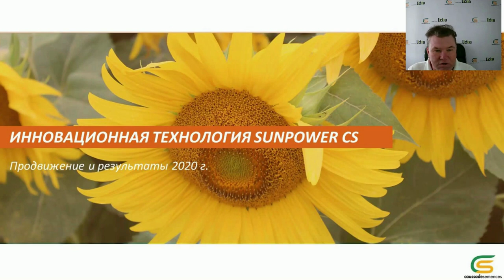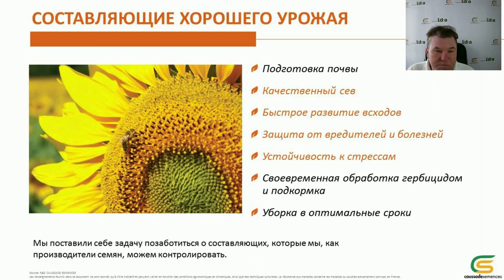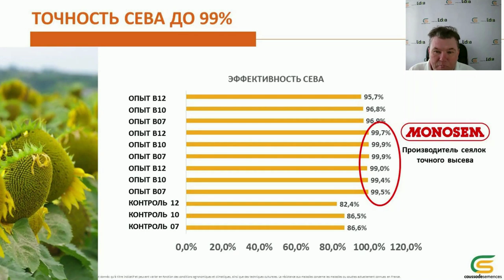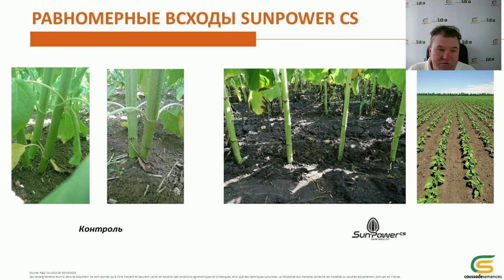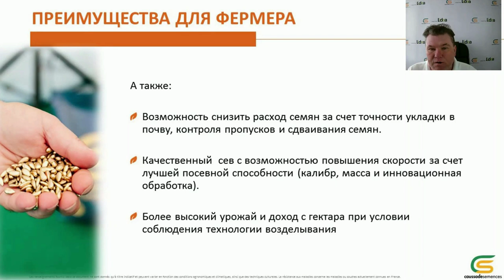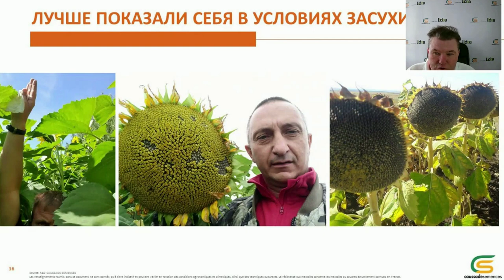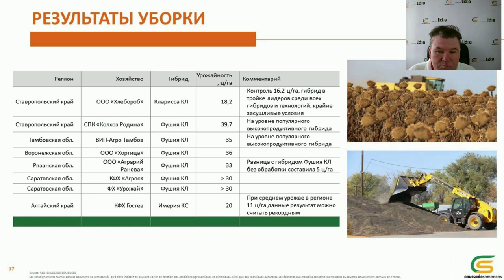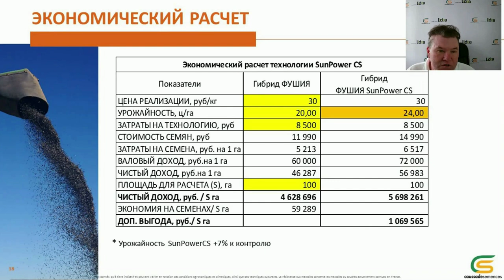Как раскрыть потенциал урожайности гибрида подсолнечника. Технология SunPower CS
Полностью раскрыть потенциал гибрида подсолнечника, защитить его на ранних стадиях развития, а также провести качественный сев позволяет технология SunPowerCS, рассказал Павел Попов, бренд-менеджер «Коссад Семанс» (торговая марка с 1 сентября 2020 г. входит в группу Lidea).
– Технология предполагает тщательную калибровку семян и их покрытие специальной смесью. Готовый к посеву продукт – это инкрустированные «под золото» семена, калибром не менее 6 мм и средней массой тысячи зёрен 65 граммов, которые имеют специальный «кокон», – рассказал Павел Попов. – В полезную оболочку, которой окружено семя, входят фунгицид, инсектицид, удобрение (азот, бор и молибден для оптимальных сроков прорастания и устранения стартового дефицита микроэлементов), а также биостимулятор роста для быстрого формирования вторичных корней, эффективного поглощения воды и защиты от стресса.
Технология SunPowerCS позволяет добиться высокой точности сева даже на высокой скорости (до 12 км/ч) и снизить потери от нерационального использования посевного материала. С этой технологией хозяйство получает сев с точностью до 96-99% (по результатам тестов, проведенных совместно с производителем сеялок Monosem), всходы без задвоенных растений и просевов. Как показали опыты, даже увеличение скорости сева на 30% позволяет сократить пропуски и задвоения семенного материала на 15% по сравнению с контролем.
За счёт более точного сева, хорошей защиты семени и стимуляции роста урожайность подсолнечника увеличивается.